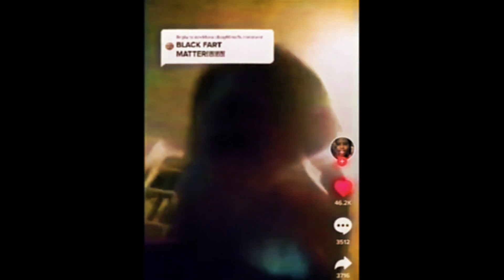FNAF Movie Retrospective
**SPOILERS** also this vid is not like my others but it will surely knock your socks off
five nights at freddy's, fnaf movie, iceberg, retrospective, foxy the pirate, halloween, vhs horror, void meme, fnaf meme